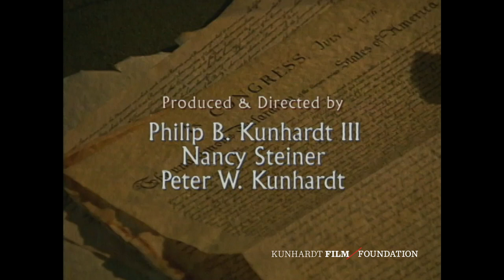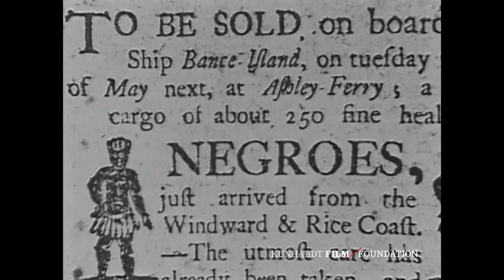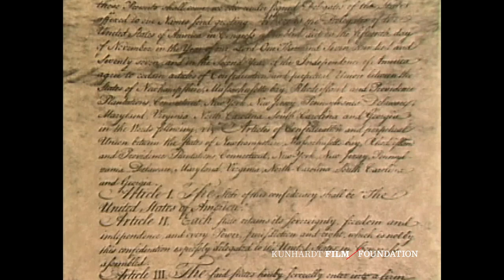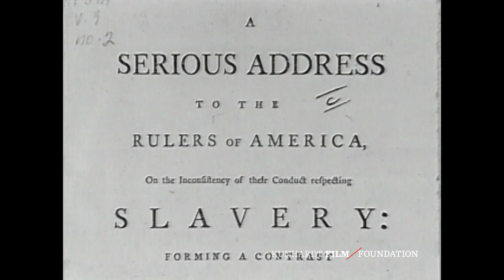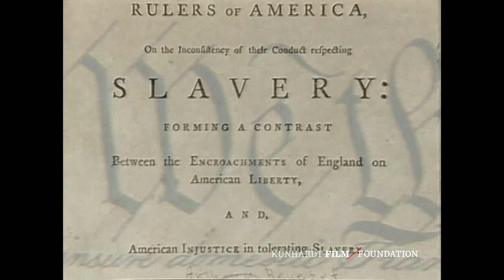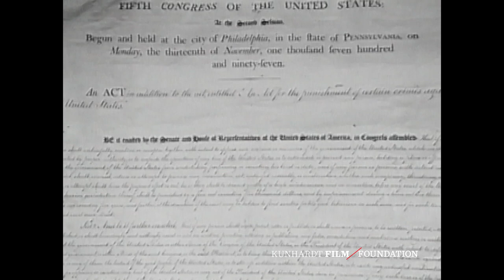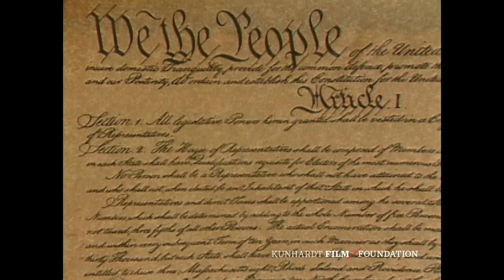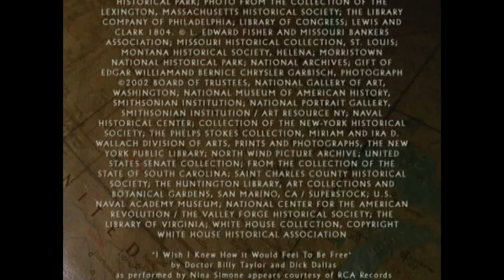Freedom: A History of US | Revolution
In Episode 2, the American War for Independence establishes a nation based on a revolutionary idea: self-rule and the inalienable rights of all its citizens. It was a war for the people and of the people, it demanded that America's citizens sacrifice and see themselves as citizens of a country, not a colony. The United States worked hard to establish a government on the belief that all men are created equal. The nation was a work in progress as Americans pursued the goal of freedom and justice for all.

Freedom: A History of US explores the birth and growth of freedom in America over the centuries, as well as the tensions, conflicts, and triumphs that it has sparked. It is based on master storyteller Joy Hakim’s award-winning 10-volume book set, A History of Us. For years, master storyteller Joy Hakim has excited millions of young minds with the great drama of American history. The 16 episodes, each approximately 25 minutes in length, are hosted by Katie Couric and feature commentary by Pulitzer Prize-winning historian Eric Foner, author of The Story of American Freedom. Celebrity voices of historical characters were cast by the late actor Christopher Reeve. KFF provides accompanying resources for classroom use. As this series was produced in 2002, some of the terminology may not be current. These instances may provide interesting points of discussion in your classroom.

The landmark TV series Freedom: A History of US was first produced in 2002 by Kunhardt Productions and, in 2022, was digitally remastered by the Kunhardt Film Foundation (KFF).

Chapter Markers:
Opening Credits (0:00)
A People's War (1:02)
The World Turned Upside Down (6:07)
The Miracle in Philadelphia (8:10)
Establishing Precedents (12:47)
An Empire for Liberty (17:43)